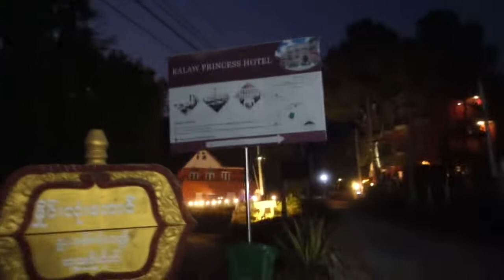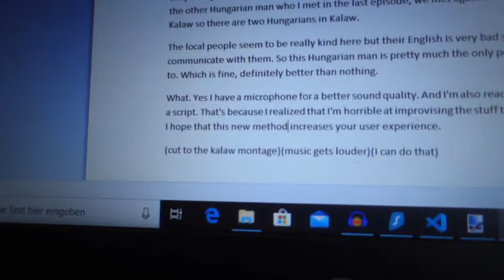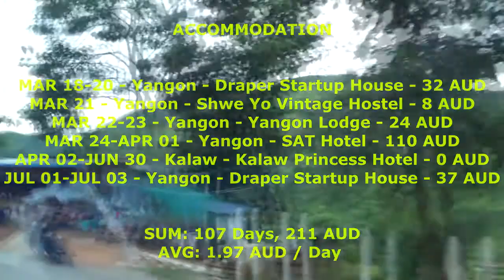AU2EU vlog #5 - Locked in Kalaw 🇲🇲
Things didn't turn out as planned. I spent 3 months in a Burmese village instead.